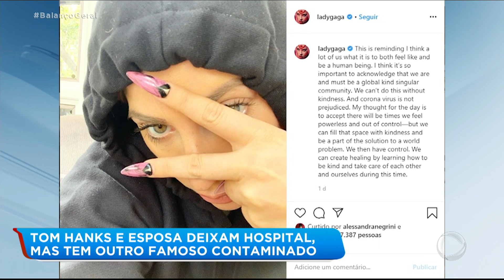Tom Hanks deixa o hospital; Idris Elba é diagnosticado com COVID-19